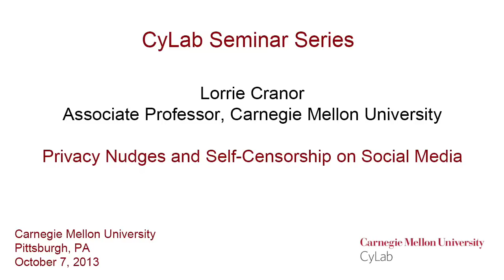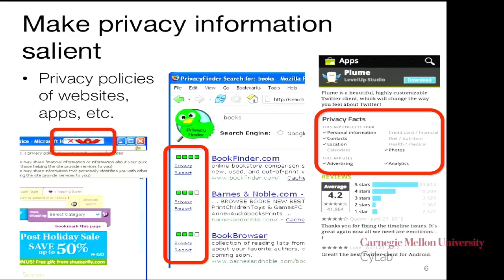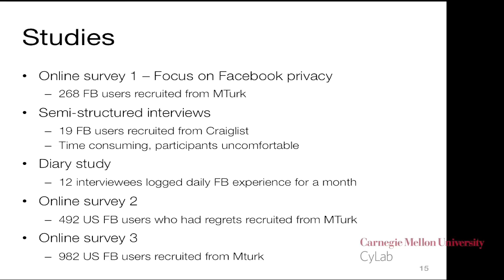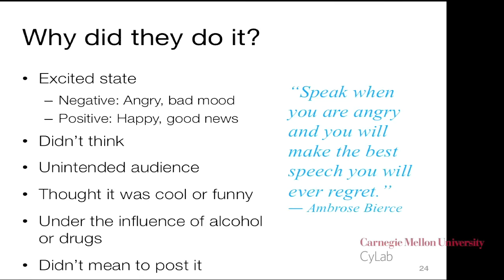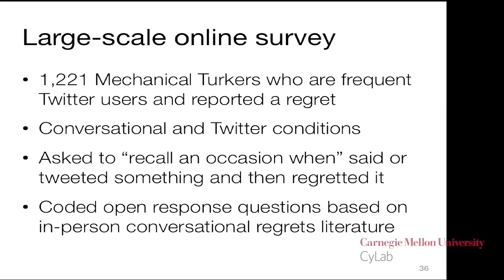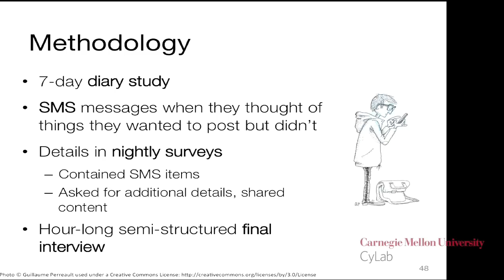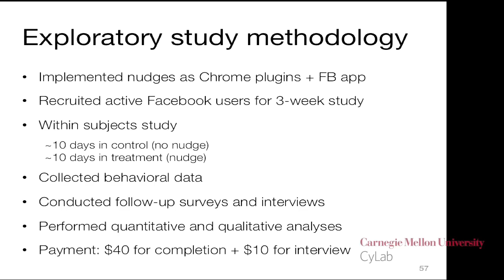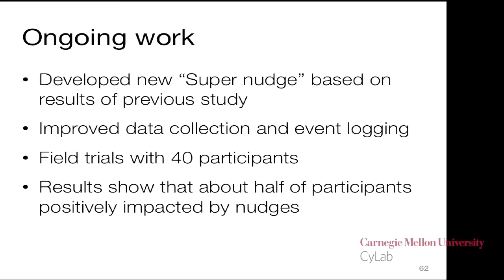Lorrie Cranor - Privacy Nudges and Self-Censorship on Social Media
CyLab presents Lorrie Cranor, Associate Professor at Carnegie Mellon University, as part of the weekly seminar series.

Anecdotal evidence and scholarly research have shown that a significant portion of Internet users experience regrets over their social network disclosures. To help individuals avoid regrettable disclosures, we employed lessons from behavioral decision research and soft paternalism to design mechanisms that "nudge" users to consider the content and context of their online disclosures more carefully. We developed three privacy nudges for Facebook, focusing on visual cues about the audience, time delays, and feedback mechanisms. I will talk about how our research on regrettable disclosures on social networks informed our Facebook privacy nudge designs and present results of our field trials. While nudges are designed to encourage self-censorship, many social network users already practice self-censorship regularly. I will also discuss a study in which we explored self-censorship on Facebook by asking participants to report all content that they thought about sharing but decided not to share on Facebook for a week. Our results shed light on the types of content users tend to self-censor as well as the difficulties Facebook users have in precisely targeting content to a desired audience.